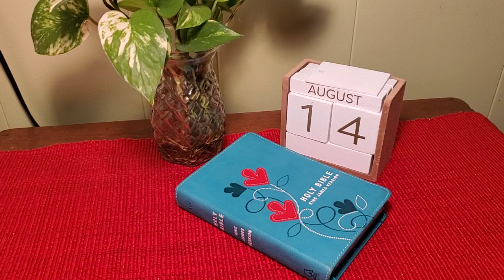August 14th Daily Bible Reading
Nehemiah 7:73 - 9:21
1 Corinthians 9:1-18
Psalm 33:12-22
Proverbs 21:11-12